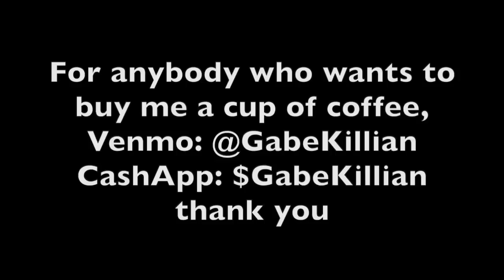STERN SHOW FULL EPISODE 05/01/2007